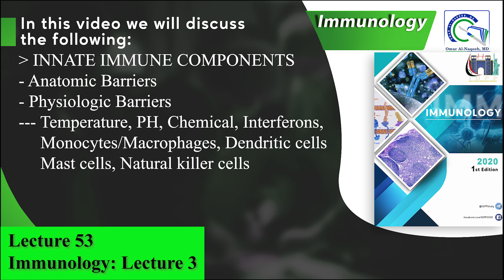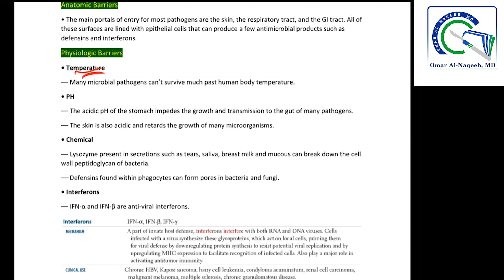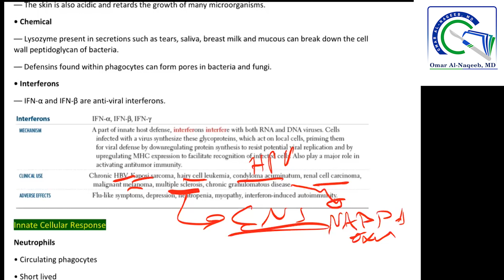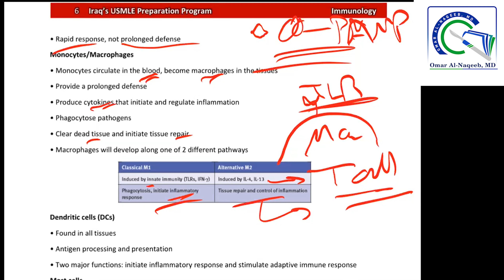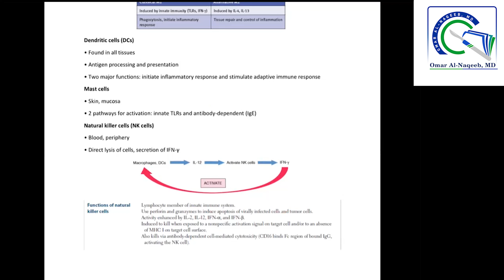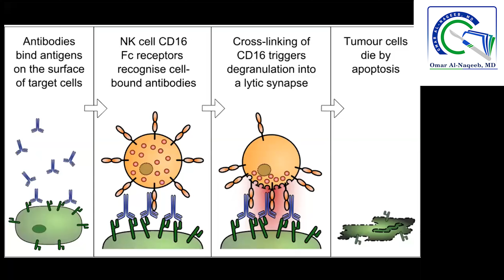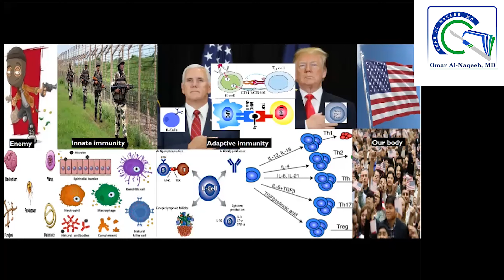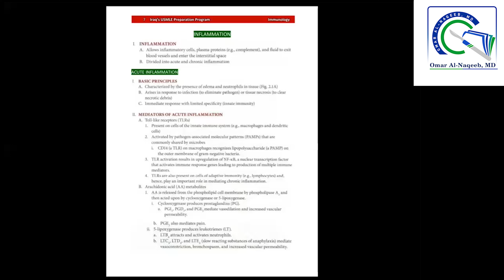Innate immunity components: Interferons || Natural killer cells